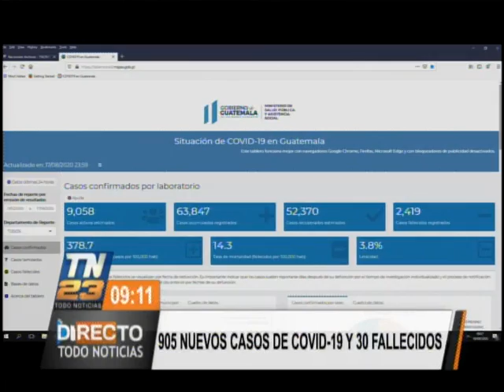Nuevos contagios por COVID 19 suman 905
Además se registraron 30 nuevos fallecidos